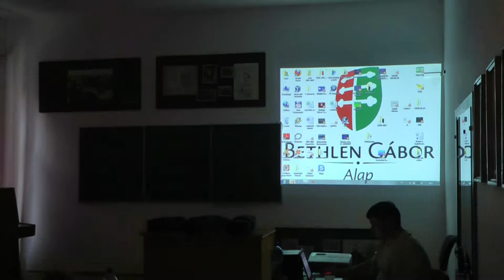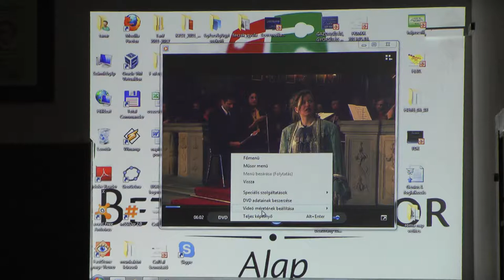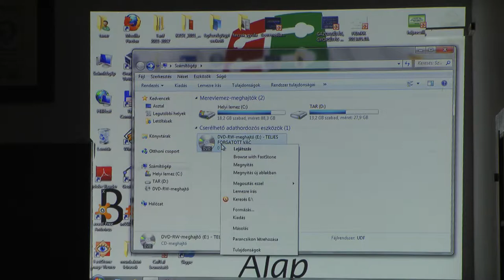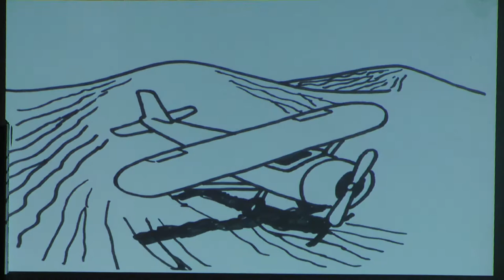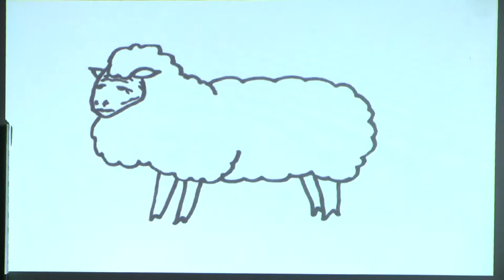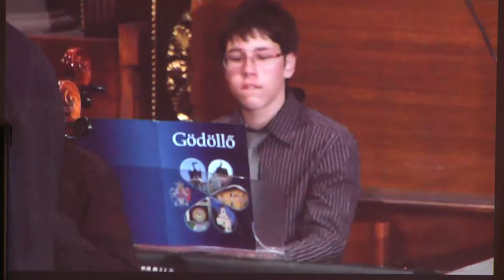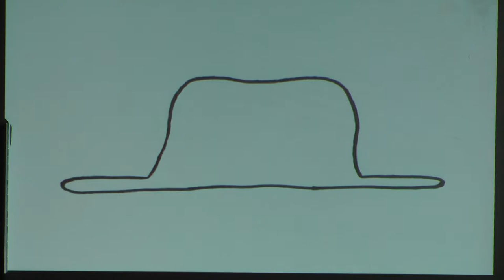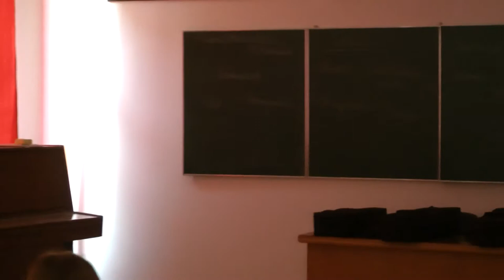A művészettel „megszelídíteni" a világot (Horváth István)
A művészettel „megszelídíteni" a világot (Horváth István — Apor Vilmos Katolikus Főiskola)